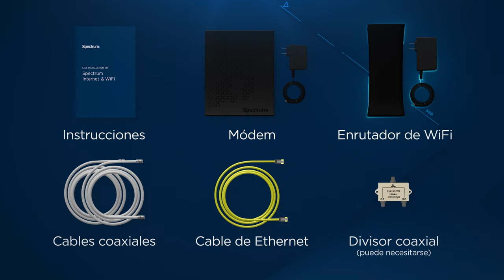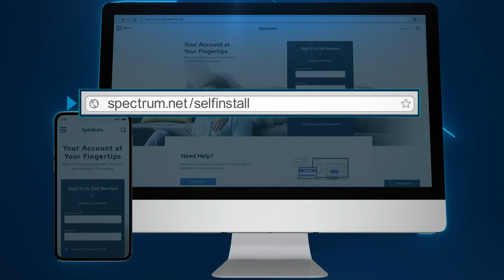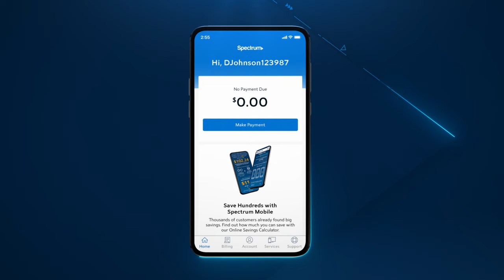Apoyo de Spectrum – Autoinstalación de Spectrum Internet y WiFi Residencial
Instalar Spectrum Internet y WiFi residencial es fácil. En unos pocos pasos sencillos, tu servicio estará conectado y disfrutarás de tu nuevo servicio.